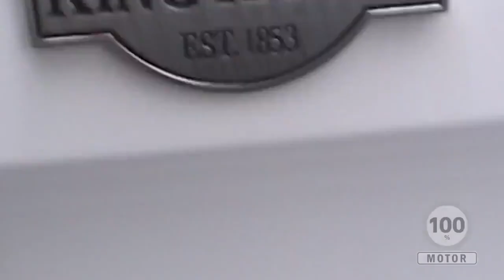100% Motor Retrô: Ford Ranger KING RANCH